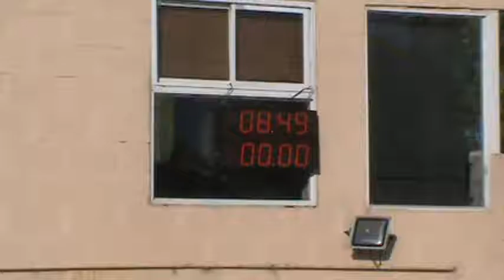29/01/2017 Clase 7 Picadas De avellaneda El Canal De todos